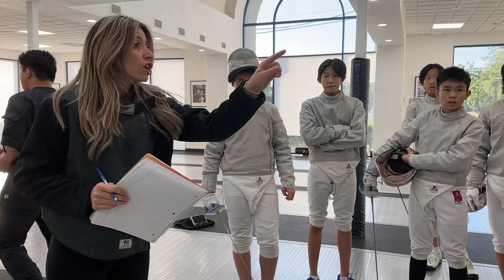How Many 5-Point Bouts Can You Fence For 35 Minutes? - Vlog 001 at Premier Fencing Academy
In this video, we share out daily inspiration and motivation as a fencing club training from beginners to competitors. Our priority is to build their confidence and teach them leadership while having fun.